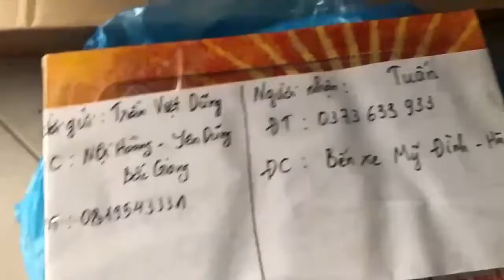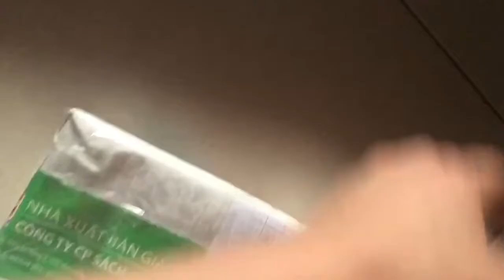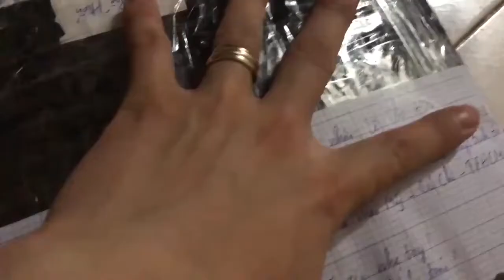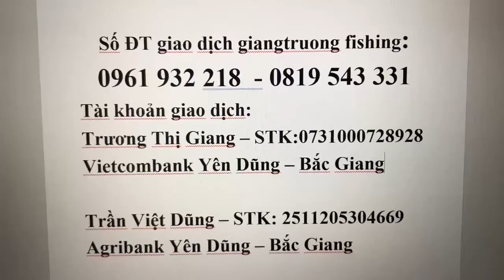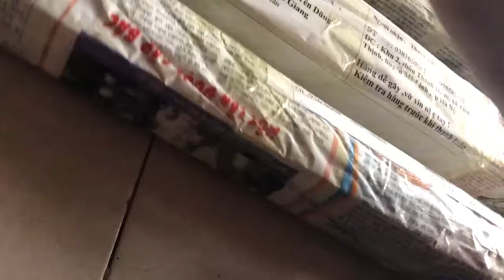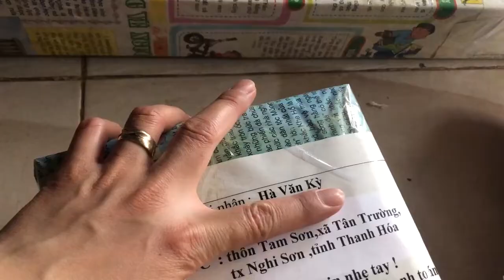Bộ cần câu lăng xê, lục bình dân liên hệ 0961932218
Zalo số Điện thoại: 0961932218